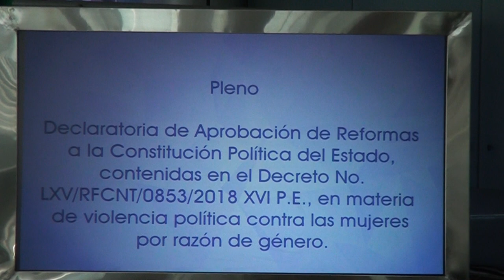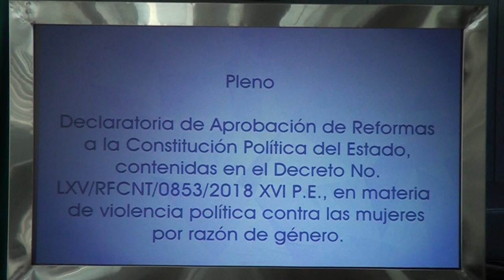El Congreso Aprueba tipificar violencia política vs Mujeres por razón de genero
El Pleno del Congreso de Chihuahua, emitió Declaratoria de Aprobación de Reformas a la Constitución Política del Estado, contenidas en el Decreto No. LXV/RFCNT/0853/2018 XVI P.E., por el que se adiciona al artículo 4°, un nuevo párrafo sexto, recorriendo su contenido actual y subsecuentes, de la Constitución Política del Estado de Chihuahua, a fin de tipificar la violencia política contra las mujeres por razón de género.